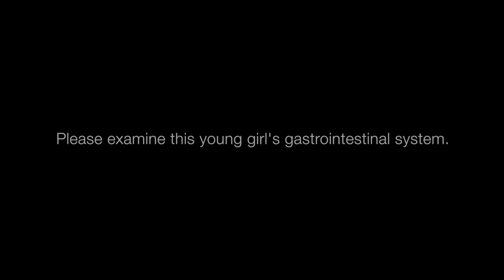Abdominal Examination - PEG tube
Examiner: Mary Chesshyre
Candidate: Amina Al-Yassin

Filming: Huey Miin Lee

Thank you to the Evelina Children's Hospital for allowing us to film during their MRCPCH Revision Course